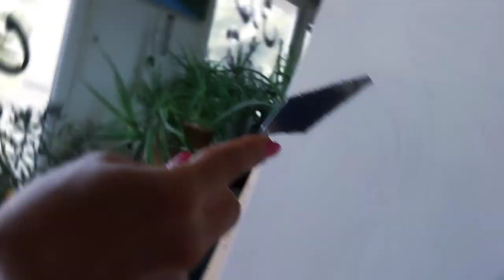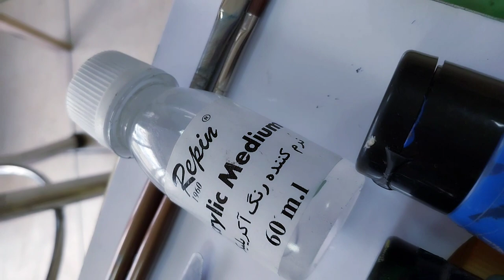Acrylic painting (embossed)🔥🎨🖼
Teaching Acrylic painting with texture and spatula.